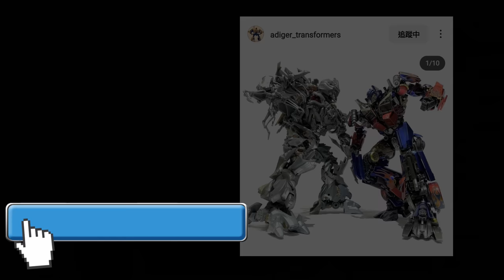胡服騎射的變形金剛分享時間1605集 變形金剛7 萬獸崛起 V級 柯博文 擎天柱 Transformers rise of the beasts voyager optimus prime